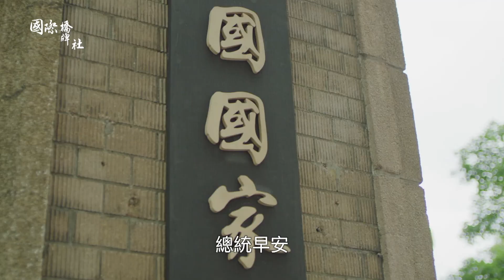【國際橋牌社 角色介紹】男女主角篇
李杏（飾演國家黨招待所總管 許芷伶）
進退有度穿梭於黨政人士間的許芷伶，身世有著和黨國密不可分的糾葛。
她爲什麼甘願當招待所總管？和戀人沈建宇又有什麼無法跨越的鴻溝呢？

周孝安（飾演總統座車侍衛官 沈建宇）
自小在眷村長大的他，玩世不恭又透著機靈。當上總統侍衛官，ㄧ直是親族中引以為傲的成就。
但隨著總統的種種做爲，他的迷惘卻越來越大，這個身份又怎麼影響和許芷伶的感情呢？

吳定謙 （飾演大學教授 章有成）
出生於低階軍官的眷村家庭，努力讀書獲得中山獎學金，終於成為受人景仰的教授。一表人才的他，透過女友楚思江的引薦到行政院長辦公室工作，楚思江對於章有成是否只是角逐權力的一枚棋子？感情與政治生涯上的選擇，他的選擇是？

廖苡喬 （飾演楚長青女兒 楚思江）
出生於高級將官家庭，楚長青的獨生女，從小備受寵愛，在她心中一生的摯愛有兩位，其一是爸爸，其二就是章有成。
她以為人生最完美的風景，就是能有一個愛她的男人和愛她的爸爸.

陳妤 （飾演報社記者 林逸君）
個性衝動直率，對言論自由下的報社充滿願景，加入獨家報報社後致力於挖掘真相揭露政治弊案，卻迎來無數打擊以及政治利用，她將如何對抗？

夏騰宏（飾演自由攝影師 江志偉）
「阿偉的店」的老闆，富二代。大學延畢兩年研究所讀四年，就是不想去當兵。平常不是拿著相機到街頭衝撞，就是在店裡和民主黨朋友們聊天喝ㄎㄧㄤ。在一場民主運動上遇到林逸君後，主動搭訕後成為追新聞的好夥伴。

以上三對新世代演員，在劇中努力的展現迥異於以往的角色。
如果大家已經滿足於他（她）們過往的表演，那麼請期待國際橋牌社！